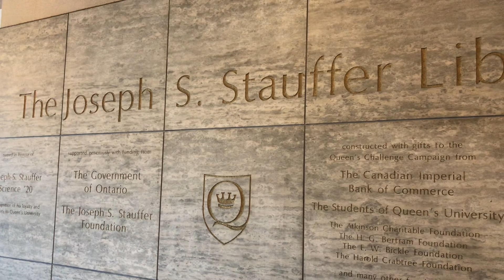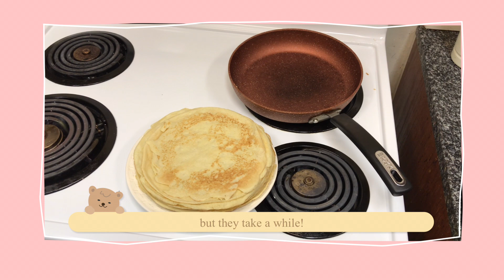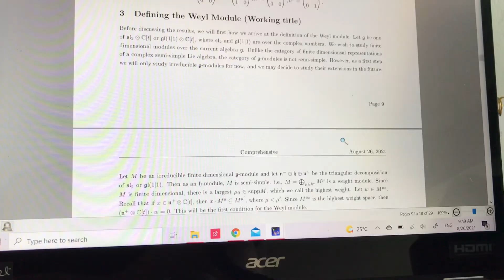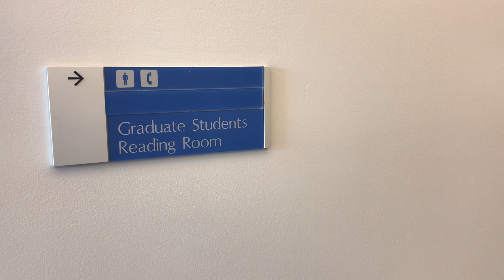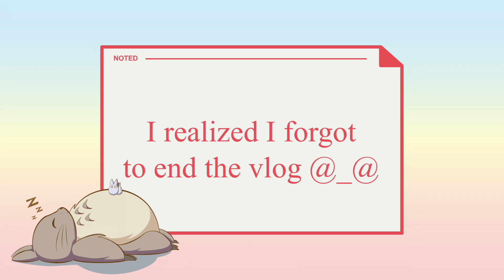writing my thesis prospectus at the uni library // math phd diary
Hi! How are you guys?  We are finally allowed to use the library again and it's helping a lot.  I made a lot of progress on writing my thesis prospectus which is one of the degree requirements.   It's almost time for back to school! Excited or nervous?

Hi, I'm Sonja! I'm a PhD student studying maths (representation theory) and I post videos at least every other week! I make study vlogs, grad school tips and advice based on my own experiences in grad school.  I also make art challenges/speed paints during weeks when I have more free time on my hands.  I really want to do a types of grad students cartoon speedpaint, but I need to dedicate a fair chunk of time for that haha. If you ever have any video suggestions or questions leave them in the comments!